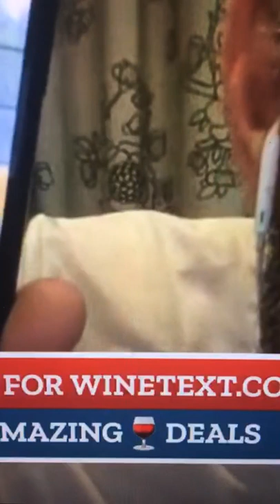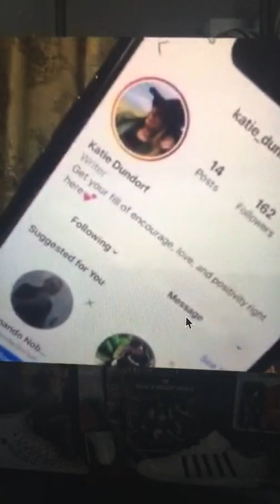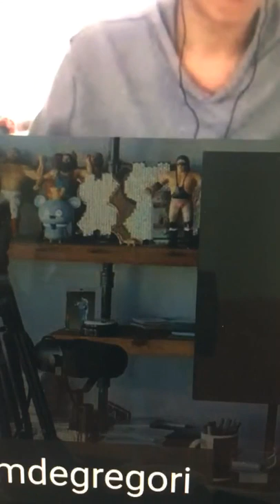Gary Vee | Instagram Livestream | 20th April 2020 - 20/04/2020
Gary Vee's Instagram Livestream from April the 20th, 2020.